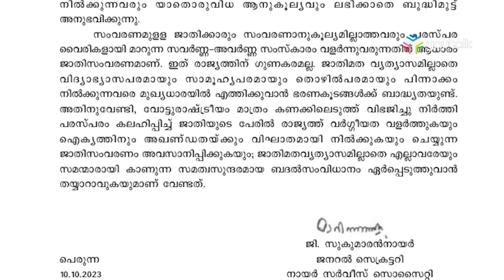ജാതി സംവരണത്തിനെതിരെ എന്‍എസ്എസ് ജനറല്‍ സെക്രട്ടറി ജി. സുകുമാരന്‍ നായര്‍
ജാതി സംവരണത്തിനെതിരെ എന്‍എസ്എസ് ജനറല്‍ സെക്രട്ടറി ജി. സുകുമാരന്‍ നായര്‍ രംഗത്ത്. ജാതി സംവരണത്തിനായുള്ള മുറവിളി രാഷ്ട്രീയപാര്‍ട്ടികള്‍ സ്വീകരിച്ച പ്രീണന നയത്തിന്റെ ഭാഗമാണെന്നാണ് എന്‍എസ്എസിന്റെ വിമര്‍ശനം.